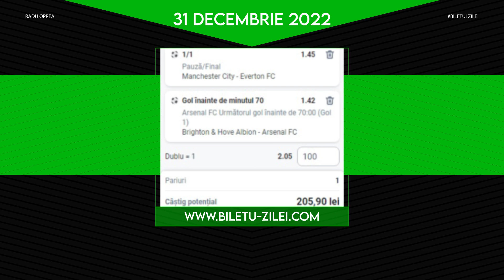Biletul Zilei COTA 2 - 31.12.2022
Biletul zilei COTA 2 la pariuri pentru sambata (31 decembrie 2022), propus de Radu Oprea este format din doua pariuri si are cota totala de 2.05